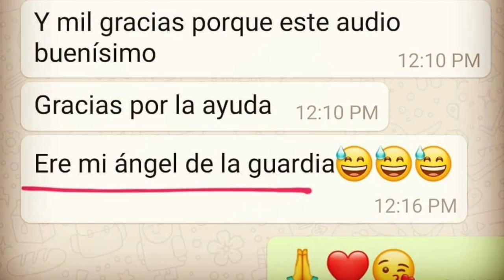Cómo hacer Salpicón de Pollo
En esta emisión de Receta Fácil te enseño cómo hacer un delicioso Salpicón de Pollo, un platillo súper saludable que puedes disfrutar en la DietaKeto, Dieta Low Carb o Alimentación Inteligente.